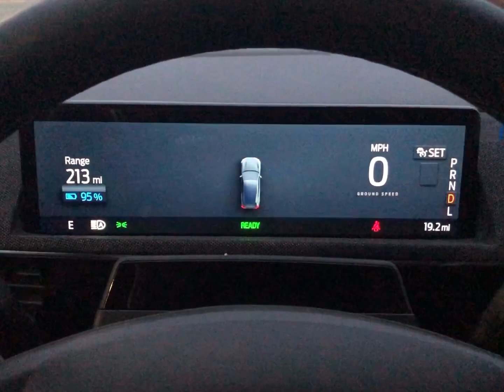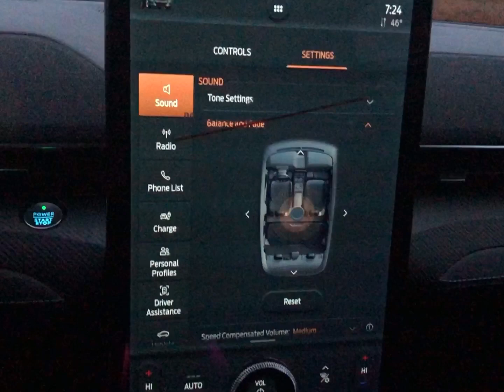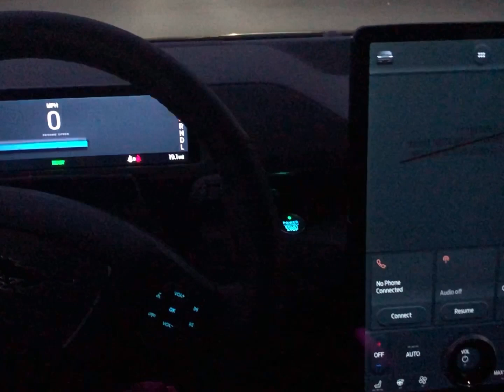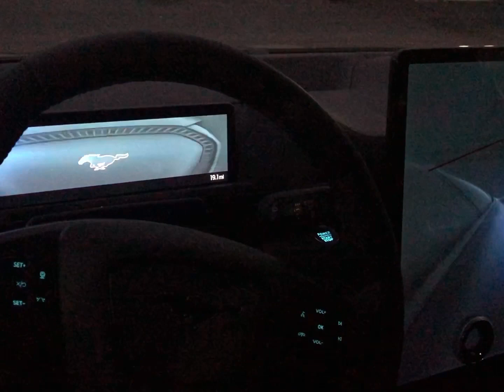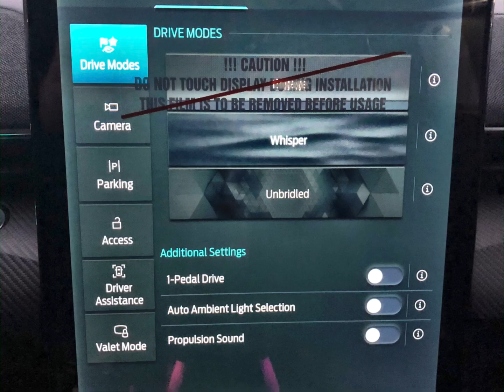ELECRTIC MUSTANG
Mach-E premium all electric - interior protection package